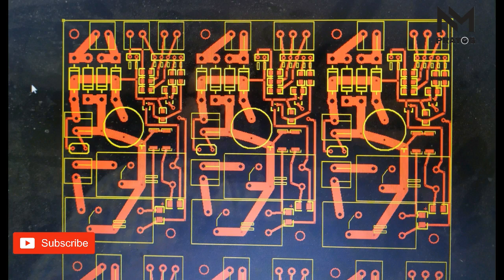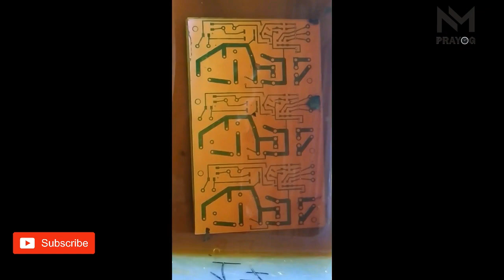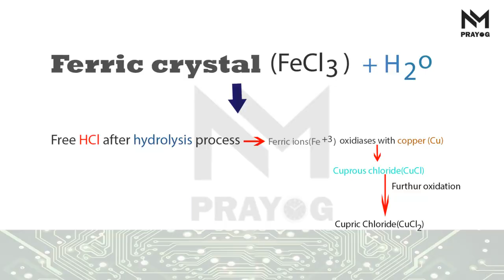Making PCB by the method of IRON ON GLOSSY PAPER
Need of PCB:-
-Conversion of circuit's schematic into PCB Layout.
-Pre-designed tracks reduce the wiring, thereby reducing the fault arising due to loose connections.
-The circuitry schematic will have mechanical support & electrically connected electronics components using conductive tracks, pads etc based on our designing.
-After all Simply we need to place the components on PCB and solder them.

Different methods of making PCB:-
-Circuit by hand on PCB
-Laser cutting edge etching (Industrial method)
-Iron on glossy/magazine/advertising paper.(In this video we are talking about this method in elaboration.)

You may DESIGN your own PCB layout with any of the following software:-
-Express PCB, Dip trace PCB layout, PCB WIZARD, Autodesk Eagle e.t.c.

Things needed to make your own PCB by the elaborated method:-
-Copper clad laminated,Etching powder(Fecl3),Nail polish remover(ACETONE;C3H6o),
-Kitchen Scrubs, Household press(Clothes iron)
-Advertising brochure, Magazine or Glossy paper
-Laser Printer